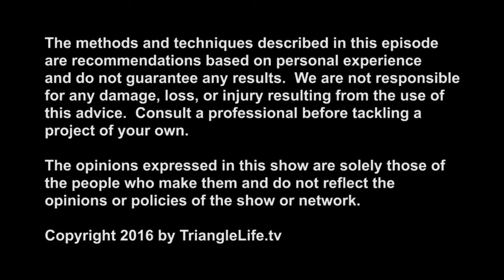Maid to Order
The cast and crew of the hilarious new webseries MAID TO ORDER joins us for our biggest episode yet!  Check out our conversation about crowdfunding, long distance writing collaborations, and the art of comedy!

SEND US YOUR 11"x17" POSTER AND SEE IT ON THE WALL OF BOB'S SET: 130 Iowa Ln Suite 104, Cary NC 27511